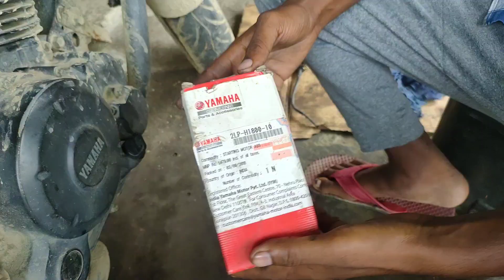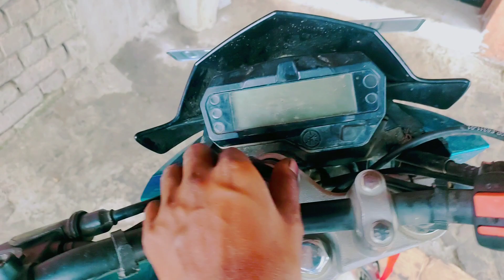new self assembled for FZ